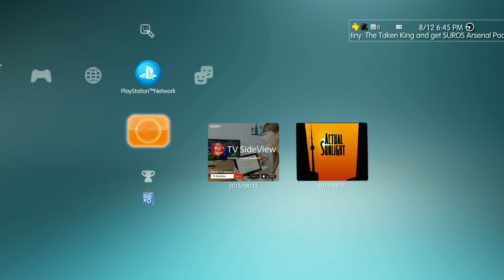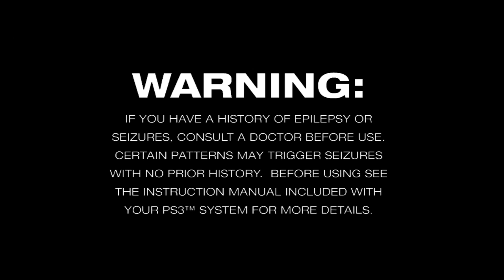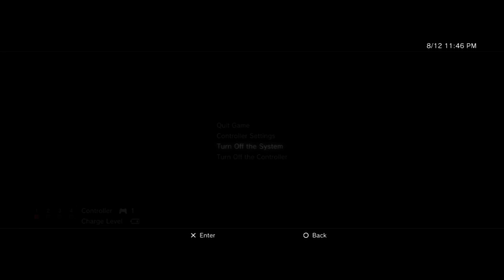Shadow of the Colossus HD: 4th Colossus Hard Time Attack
4 minute 45 seconds hard time attack of Phaedra.